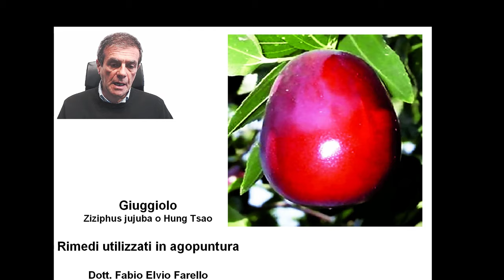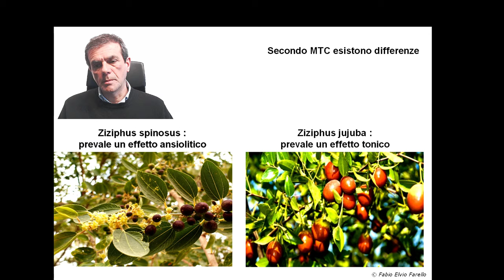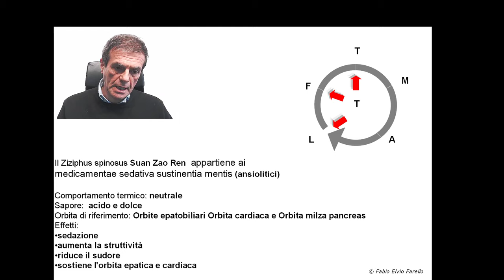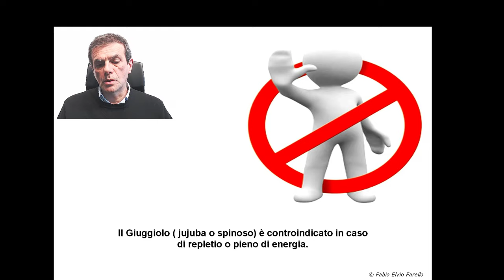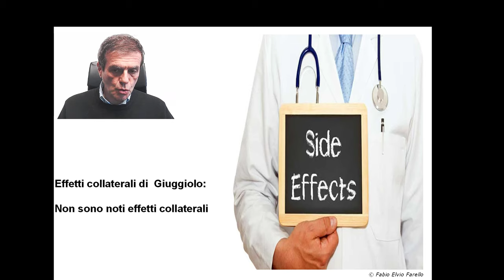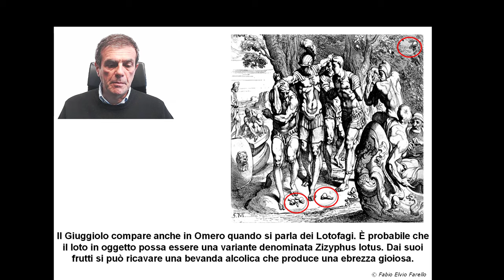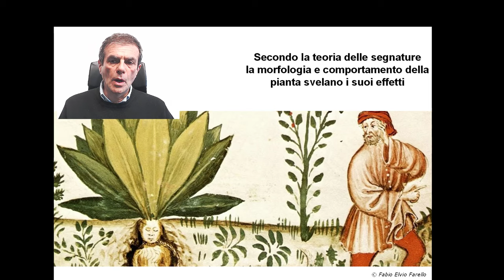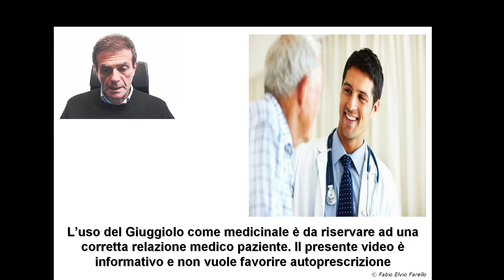IL BRODO DI GIUGGIOLE - Dott.Fabio Farello, Agopuntura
Il Giuggiolo è un albero da frutto denominato Ziziphus noto anche come dattero cinese. Si tratta di un piccolo arbusto di provenienza asiatica, che nel corso dei secoli si è diffuso nei paesi mediterranei e in Italia. Il rimedio è prodotto dai semi essiccati.
Si tratta di una pianta di origine asiatica, ma conosciuta nel nostro continente da tempi antichi. I Romani la introdussero in Italia al tempo dell’imperatore Augusto. Il  giuggiolo era conosciuto anche presso i Greci.  La coltivazione dell’albero è antica e ora in disuso. A dispetto del valore nutrizionale e terapeutico del giuggiolo , si è dismessa la sua coltivazione nell’ambito della destrutturazione dell’agricoltura operata dal secondo dopoguerra in poi.

Purtroppo il Giuggiolo  è coltivato quasi esclusivamente nei frutteti privati di alcuni sostenitori oppure è presente esclusivamente alla stato selvatico. Ovvio che la storia del Giuggiolo in Italia evidenzia come l’agricoltura non possa essere governata da interessi nazionali e sovranazionali. Occorre buonsenso oltre che senso del limite.
I frutti del giuggiolo sono stati indagati anche per le loro componenti chimiche. Questa analisi consente meglio di comprendere come funziona il rimedio in terapia. Al fine dell’analisi, le giuggiole vengono sottoposte all’essiccazione dopo la raccolta. Oltre ad una modesta quantità di zuccheri, pectina e mucillagini, i frutti del giuggiolo contengono sopratutto:

    Antrachinoni
    Tannini
    Zizifusina
    Daehuciclopeptide:
    Acido ascorbico
    Flavonoidi (suvertisina)
    Saponosidi a genina triterpenica tetraciclica

La ricerca e esperienza  si fitoterapia moderna indica i seguenti campi di azione per il Ziziphus jujuba:

    astenia
    stanchezza
    melanconia
    antipertensivo
    lassativo
    antinfiammatorio
    espettorante
Secondo la teoria delle segnature, una pianta svela attraverso il suo comportamento e la sua morfologia come usarla in terapia. La teoria delle segnature, è presente dalla fitoterapia arcaica e tradizionale. fino a quella di Rudolf Steiner all’inzio del secolo scorso. Successivamente fu abbandonata a favore dell’analisi chimica dei rimedi. Tuttavia con il passare del tempo si osserva che la possibilità di analizzare chimicamente un rimedio, non impedisce ad una testa “sveglia” altrettanto di ragionare sul rimedio associando metodi diverso.

La felicità è la conseguenza del muoversi liberamente nel proprio habitat. L’andamento spinoso e zigzagante dei rami del Giuggiolo sono il segno nella pianta di un inserimento ambientale libero da vincoli gravitazionali e simmetrici. Inoltre il colore rosso o rosso scuro del frutto è da porre in relazione alla fase evolutiva fuoco secondo la teoria delle cinque fasi. Questa fase è a sua volta in relazione al campo emozionale gioia.